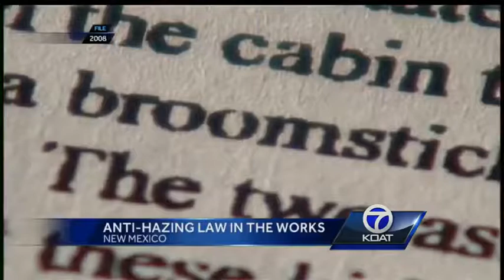UNM Hazing Folo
Hazing did happen on the UNM women's soccer team.  Athletic Director Paul Krebs confirmed that today in a news conference.